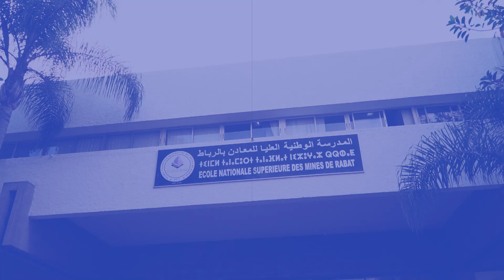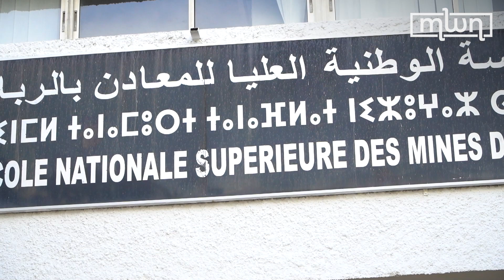Leila Benali: Morocco is Well-Positioned to Entice the Mobility of Talents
In an interview with Morocco World News, Morocco’s Minister of Energy Transition and Sustainable Development Leila Benali said that Morocco is well-positioned to attract Moroccan talents, both living in Morocco or abroad.

She said that many Moroccans living abroad have a “sense of attachment to the values of being Moroccan,” explaining that Morocco can benefit from the “intellectual mobility” that the 21st century offers to achieve economic and social growth.

Benali made the statement on Thursday at a ceremony celebrating the transfer of the presidency of the Rabat School of Mines from the former dean to the new one.